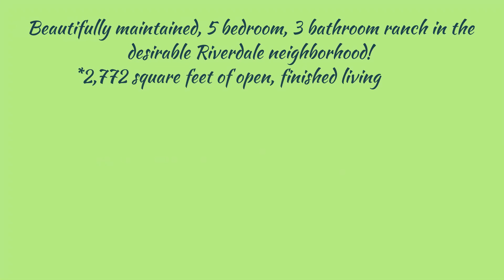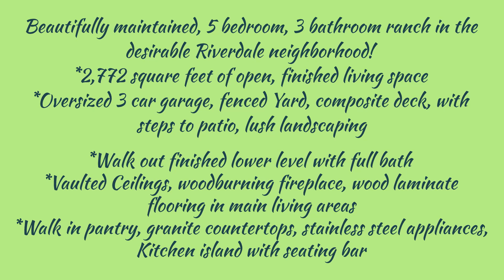SOLD!!400 Shady River Drive, O'Fallon, MO 63366/The Boehmer Team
400 Shady River Drive, O'Fallon, MO 63366/ Beautifully maintained, 5 bedroom, 3 bathroom ranch in the desirable Riverdale neighborhood!  This impressive home has an oversized 3 car garage, a fenced yard, a beautifully finished lower level and approximately 2,772 square feet of open, finished living space.  There is impressive curb appeal with brick, stone, garage coach lights, enclosed fascia-soffits, low maintenance vinyl siding and lush landscaping.  Features include an open floor plan, a popular split bedroom design, vaulted ceilings in the Great Room-Kitchen-Breakfast/Dining Room, a woodburning fireplace, walk in pantry, 42 inch cabinets, stainless steel appliances, center island with seating bar, granite countertops, wood laminate flooring in the main living areas, main floor laundry, walkout basement, humidifier, water softener and a composite deck overlooking the back yard with steps to a large patio. The finished, walk out lower level has approximately 1,188 square feet of fantastic living space, laminate flooring throughout, a Family Room, Recreation Area, 2 Bedrooms, full Bathroom, an office and unfinished storage.  Enjoy a quiet, peaceful setting but be minutes from shopping, schools, restaurants, services and easy access to Highways 79 and I-70.  There are community lakes, a playground and a pavilion for homeowners to enjoy.  So much to love!